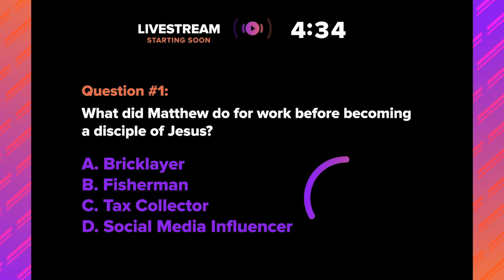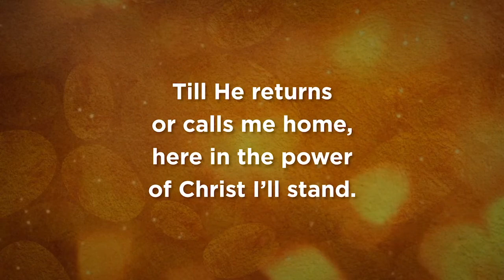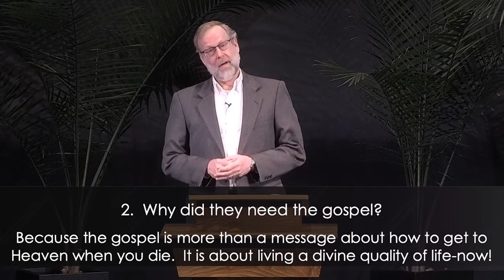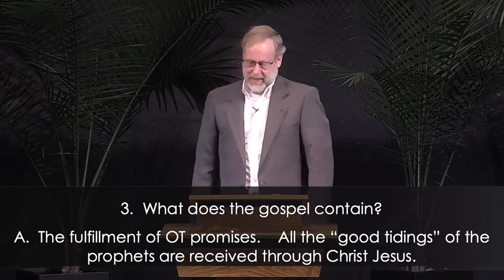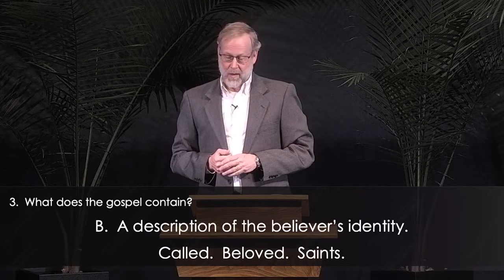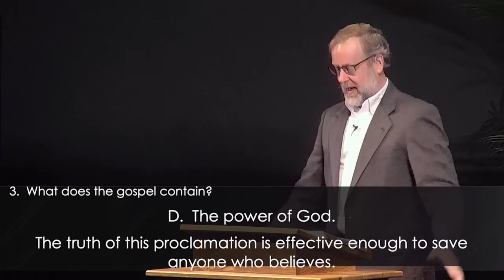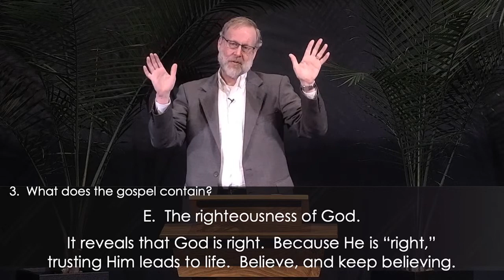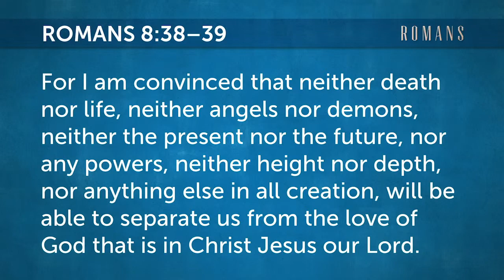April 19, 2020 9:30 a.m.